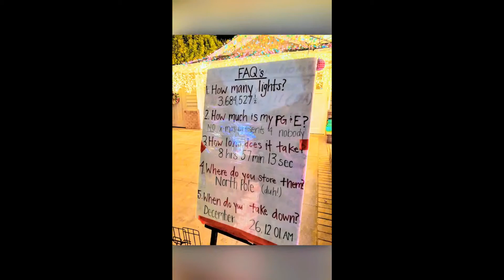San Carlos, CA Christmas Tree Lane FAQ’s: Quiz Sign Board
FAQ's:

1. How many lights?

3,684,527 1/2.

2. How much is my PG & E?

NO x-mas presents 4 nobody.

3. HOW long does it take?

8hrs 57 min 13 sec

4. Where do you store them?

North Pole (duh!)

5. When do you take down?

December 26, 12:01 A.M.

San Carlos, CA Christmas Tree Lane Street Address Location - 1900 Block Eucalyptus Ave, San Carlos, CA 94070.